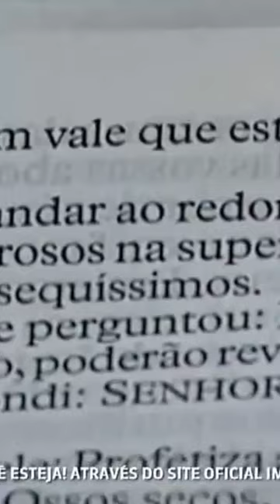Apostolo Valdemiro Deus profetizou na sua vida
Culto online 2.0